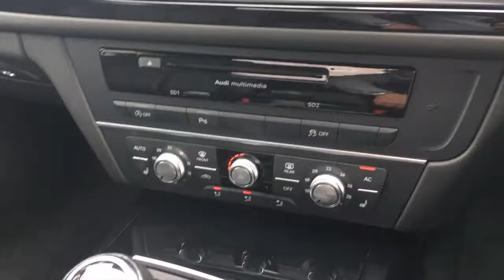Audi A6 2 0TDi Black Edition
This Audi A6 Black Edition will put a tick in every box for executive car buyers. It looks the business, is extremely spacious and comes well equipped, but above all its economical and very affordable to run. Finished in Daytona Grey pearl with Black Valcona leather upholstery

This A6 really stands out due to the Black Edition features. Based on an S Line specification, this car has the Leather seats, Sat Nav, Xenon headlights, LED running lights and other luxury features that an S Line gets. Added on to this the Black Edition gets 20" Rotor Alloys, BOSE sound system, Black front grille and a Flat bottomed steering wheel. Everything you can see and touch reeks of class, a mixture of plushness and robustness that makes you feel good about simply sitting in the cabin. Cars do not get much better than this one!

An outstanding car throughout, supplied with full Audi service history - 06/15 at 18983, 06/16 at 29240.

We take great pride in the quality and preparation of all our cars and the service which we offer our customers. We place all our vehicles through a detailed HPI Check, ensuring that all vehicles are checked & clear for your peace of mind and we provide a Confirmation Certificate from HPI with every vehicle.

We inspect every aspect of the vehicle prior to sale and all vehicles are independently inspected and receive a 93-point Pre-Delivery Inspection, Service, 12 months MOT (if required) and a full professional valet.

The levels of customer service we provide are of an exceptionally high standard, so come and visit us and see why our customers review us so highly.